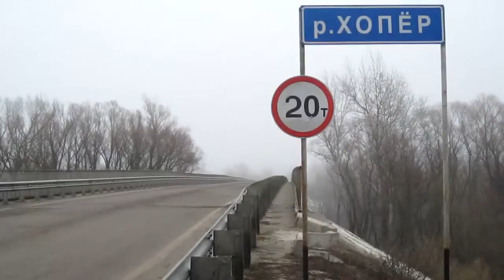Родная природа.Новохоперск туман над рекой Хопер.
Родная природа.Звуки природы и слушая пение птиц весной возле реки получаем спокойствие души на некоторое время. Новохоперск,туман над рекой Хопер.После зимовки начинает просыпаться природа и тепло исходящее из земли даёт о себе знать,что наступает весна.На улице ещё не очень тепло и холод окружающий надземное пространство поглощает тепло парящее над землёй выделяя тонкие микроиспарения влаги.Река Хопер протекает через несколько регионов России.Начало реки в Пензенской области и впадая в реку Дон в Волгоградской.Не минует она и Новохопёрск в Новохоперском районе.Здесь она протекает через Новохоперский заповедник.Длина её составляет около 980 километров.Пополнение бассейна воды в основном происходит от талых снегов.Вдоль берега реки Хопер произрастает красивая природа с разными насаждениями. Туман над рекой Хопер закрыл просвет между деревьями,но не остановил пение птиц разносящихся за пределы реки. Многие из Новохопёрска и его окрестностей приезжают на реку Хопер половить рыбки. И находясь возле реки можно услышать пение птиц весной далеко.Звуки природы нам известны с детства. Разные голоса птиц своим перекликанием напоминают нам нашу беззаботную юность и наблюдение за звуками природы,слушая пение птиц весной, остаёшься в спокойствии своей души.Наблюдая за спокойным  течением воды на реке Хопер,которая не спешит убывать,а на оборот ждёт своего пополнения, и сам становишься спокойным слушая пение птиц весной.Звуки природы слышны в пробуждениях пения птиц весной и в дальнейшем одевания своей красотой зелени всех насаждений.А птицы поют и поют чувствуя приближение  прекрасной поры времени года -весны.Как прекрасен этот мир,которого мы порой не замечаем в своих измышлений  устраиваемого своего жития.Нам чего-то хочется всё нового и нового не зная о пользе искаемого.Да будет всем нам на пользу всё то,что мы приобретаем в этой короткой жизни не забывая вспомнить о красоте которую наделила нам природа.Это один эпизод моего наблюдения за природой  на реке Хопер под пение птиц и получая спокойствие души.